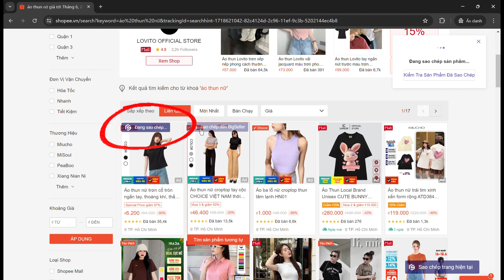Cài đặt tiện ích sao chép BigSeller bằng cách thủ công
Nếu bạn không thể truy cập vào Google store hoặc sao chép sản phẩm thất bại, như khi sao chép sản phẩm Shopee bị lỗi không thể mở trang được, hãy cài đặt tiện ích bằng thủ công.